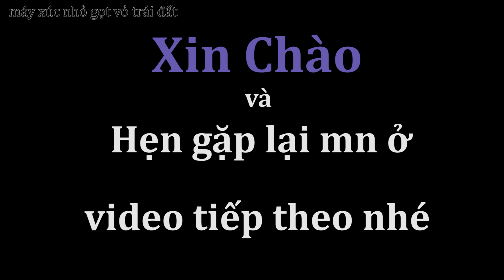Theo Xe Bồn Chở Bê Tông Đi Xả Nốt Một Xe Cuối Cùng Kết Thúc Công Trình. Máy Xúc Nhỏ Gọt Vỏ Trái Đất